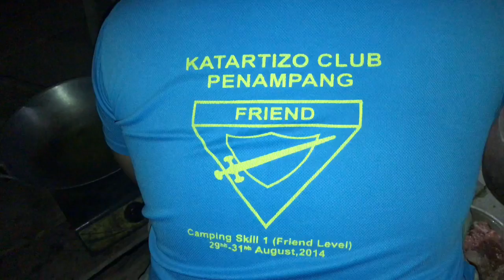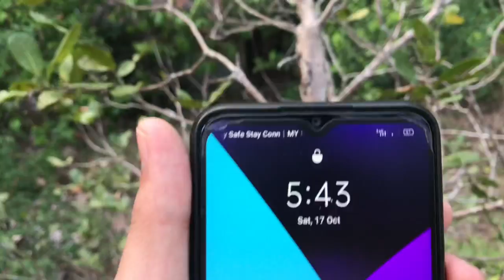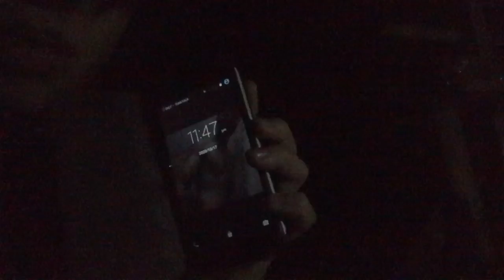3 Hari 2 Malam Di Kg. Kironggu Inanam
Nikmati masa dan suasana alam yang masih ada selagi masih wujud. Aktiviti bujangan 😅